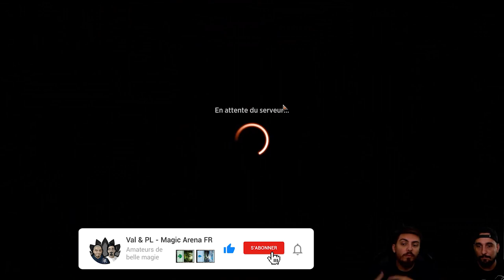CUBE ARENA #1 ! Punition pour les adversaires qui ont tout !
Lundi : Val&PL à partir de 19h ( Rossez-vous si vous pouvez )
Mardi : PL à partir de 16h
Mercredi : Val à partir de 14h
Vendredi : Val à partir de 10h

Intro 00:00
Draft et Build 05:25
Gameplay 32:50